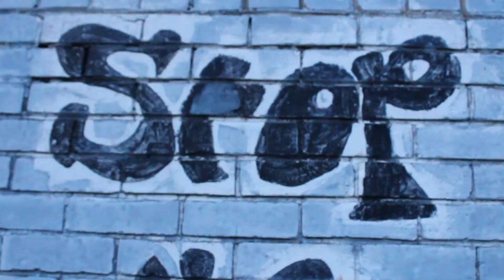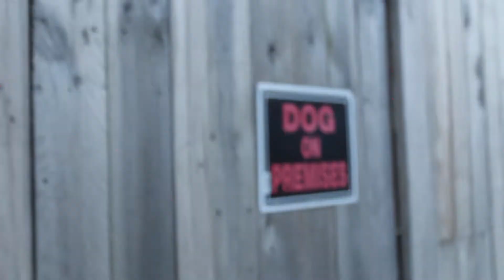ValleyBoys 60411 Gang - GANG SHIT!!! shot & edited by. redDOTv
new vallyboys 60411 gang single entitled "GANG SHIT" (2019) chi-heights il, shot and edited by. redDOTv